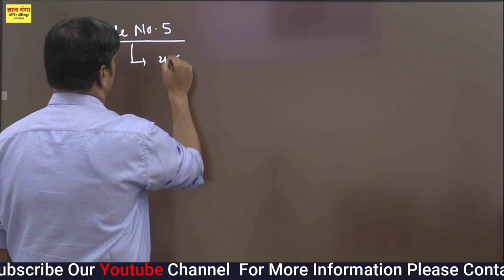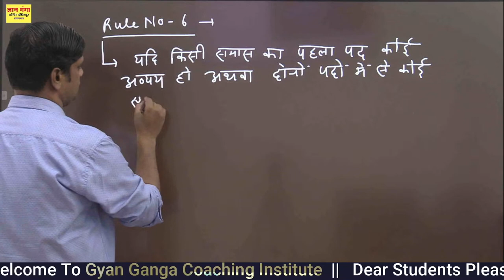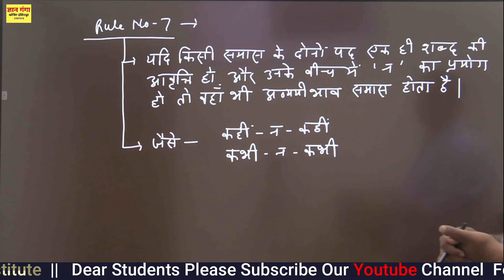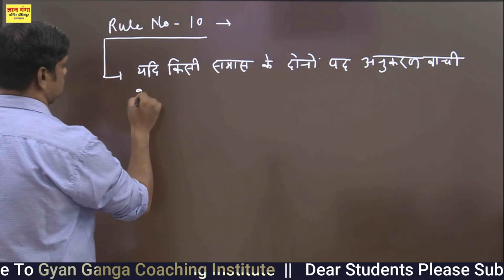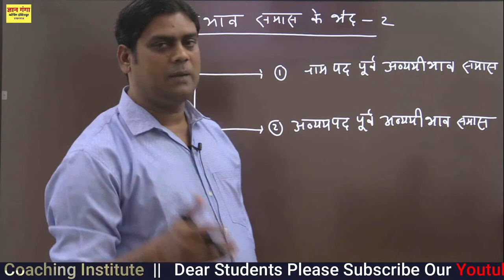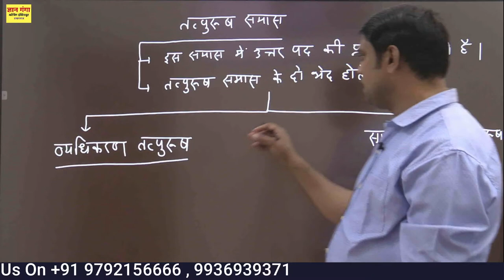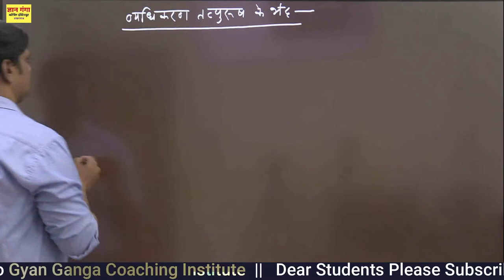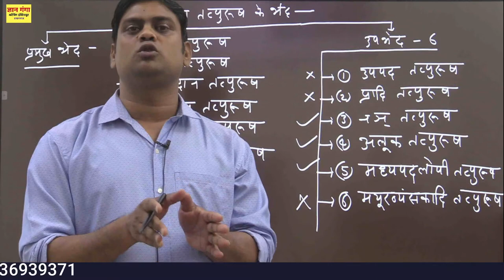UP-TET Hindi (हिंदी) समास Lecture - 02 by Dr. Pawan Tiwari Sir | Gyan Ganga Prayagraj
✎ ज्ञान गंगा में आपका स्वागत है  🙏
≛ ज्ञान गंगा Telegram चैनल से जुड़े और फ्री "PDF Notes" प्राप्त करें
✦ TGT/ PGT/ UGC-NET-SET/JRF की सभी विषयों की  Offline और Online कक्षाएं प्रारम्भ हो चुकी है
अधिक जानकारी के लिए अभी सम्पर्क करें :: 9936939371, 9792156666
✦ TET/ C-TET/ SUPPER TET की Offline & Online कक्षाएं प्रारम्भ हो चुकी हैं
✶ "ज्ञान गंगा की offline और online कक्षाओं के साथ आपको ये सुविधाएं मिल रही हैं"
≛ Offline Class with Online Support
≛ Notes : "परीक्षा दृष्टि से महत्वपूर्ण"
≛ Chapter wise Practice Set
≛ Mock Test : "पूर्णत: परीक्षा की तरह"
≛ पूरे कोर्स के Audio + Video 24 घण्टे आपके अपने फ़ोन पर उपलब्ध
≛  Doubt Clarification Platform (Admission के बाद आपके हर प्रश्न का जवाब आपको 24 घण्टे  के अन्दर प्राप्त हो जायेगा)

✪ और भी जरुरी चीजे जो आपकी तैयारी को बेहतर बनाते है
"कुछ इस तरह की तैयारी - जो कोइ नहीं करा रहा है। ज्ञान गंगा के अलावा"